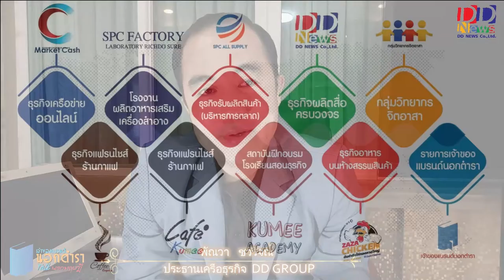สมัครฟรี 100 ท่านแรกเท่านั้น มหาลัยชีวิต ความเท่าเทียมด้านการศึกษา กับ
สมัครฟรี 100 ท่านแรกเท่านั้น
สอนโดยกลุ่มจิตอาสา เจ้าของแบรนด์นอกตำรา รวมทั้งผู้ทรงคุณวุฒิท่านอื่นๆ

หลักสูตรการเรียนรู้ ตลอดระยะเวลา 1 ปี

      1. หลักสูตรเจ้าของแบรนด์นอกตำรา อาทิ วิธีคิดแบบเจ้าของนอกตำรา  , 1+5 ความต้องการของมนุษย์ , วิชา 5 รู้ก่อนสำเร็จ , คิดแบบไหน ได้แบบนั้น , วิชาสร้างภาพสุดจ๊าบอย่าบอกใคร , ช่องทางการตลาด , ประเภทกลุ่มลูกค้า กลุ่มเป้าหมาย , วิชา 4P + 1 , คน 9 ประเภทที่เราต้องเจอ
     2. วิชาการบริหารองค์กร การสร้างวัฒนธรรมองค์กร การบริหารคน ฯลฯ
     3. วิชาการตลาดในประเทศ และต่างประเทศ
     4. หลักสูตร เข้าใจความสำคัญของแบรนด์ และ กระบวนการ การเดินทางของแบรนด์
     5. หลักสูตร ไม่ถูกหลอกแน่นอน หากคุณรู้เท่าทันกระบวนการ “การผลิต” และ การขอใบอนุญาต
     6.เชิญนักธุรกิจที่ประสบความสำเร็จแขนงต่างๆ มาแชร์ประสบการณ์ตรงให้คุณฟัง
     7. ความรู้ด้านกฎหมาย ที่เกี่ยวของกับชีวิตประจำวันของเรา และธุรกิจที่เราทำ จะมีวิทยากรพิเศษมาให้ความรู้ สับเปลี่ยนเวียนมาให้ความรู้ในแต่ละเดือน
     8. เข้าใจระบบภาษี ไม่มีโดนย้อนหลัง
    9. หลักสูตร 9 อาชีพสร้างเงินแบบง่ายๆ
     10. หลักสูตร Online Training อาทิ - สร้าง page แบบไหนแล้วมีโอกาส    - เทคนิคการเขียน Content     - เทคนิคการ Booth page    - เทคนิคการปิดการขาย Admin  - เทคนิคตัดต่อภาพ    - เทคนิคตัดต่อวิดีโอ    - การทำ Live Streaming   - การสร้าง sale page - การวางโครงสร้าง Online แบบมืออาชีพ

การสอน ทุกวันพุธ เวลา 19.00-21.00 น. ผ่านทาง Zoom Meeting

 เริ่มต้นเรียน พุธที่ 12 มกราคม 2565 เป็นต้นไป

แจ้งหัวข้อการเรียน เดือนต่อเดือน
กติกาและช่องทางการสมัคร
กรอก ชื่อ เบอร์โทร หรือ lineID มา
สมัครผ่านช่องทาง
ส่งผ่าน inbox มาทาง page เจ้าของแบรนด์นอกตำรา หรือลงทะเบียนผ่านทาง line เจ้าของแบรนด์นอกตำรา line ID : 123456

แล้วจะมีเจ้าหน้าที่อธิบายข้อมูลรายละเอียดให้สำหรับท่าน